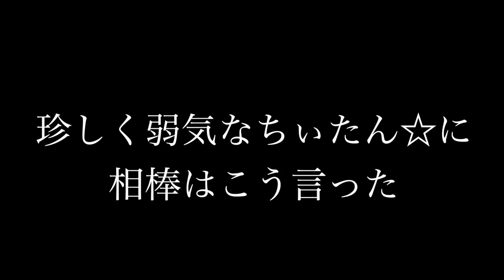ちぃたん☆のパンツを公開しますっ☆